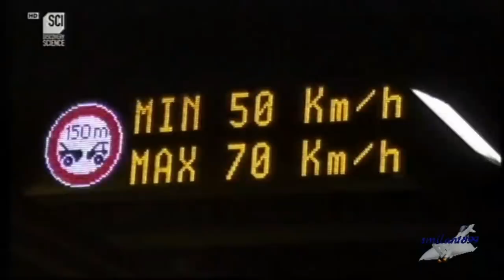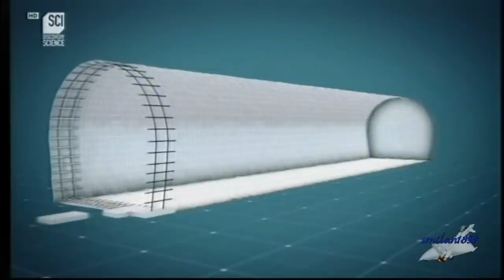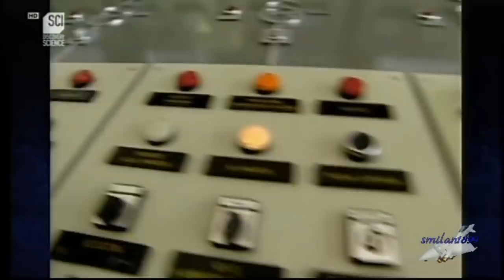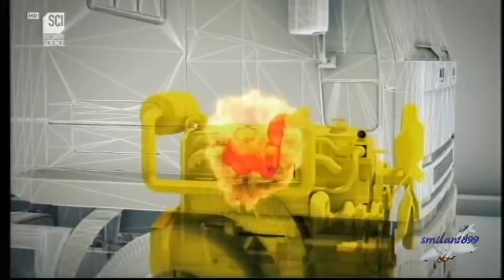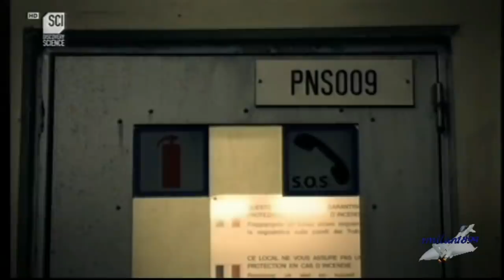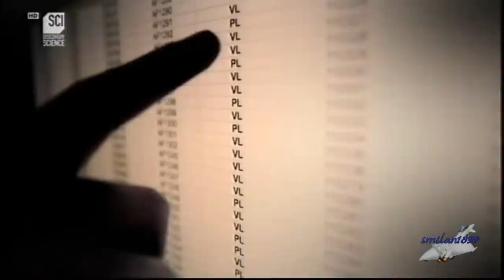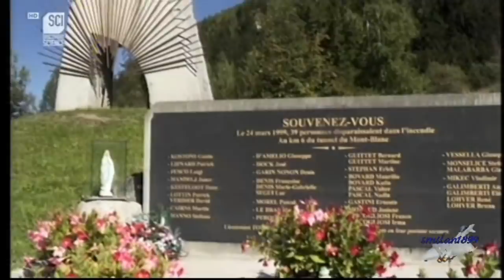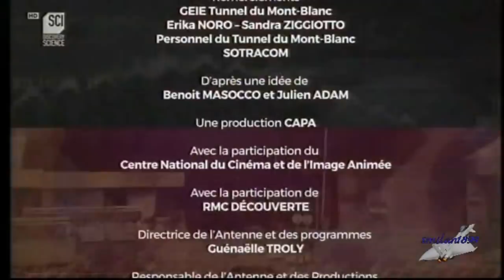Ingegneria fuori controllo 1x07 Il tunnel del monte bianco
Nuova serie dedicata all'ingegneria in particolar modo a quella fuori controllo, in questa settima puntata nel 24 marzo 1999 si verificò un incendio che costò la vita a 39 persone. L'incendio fu domato all'incirca 53 ore dopo poiché le fiamme, per via dei materiali combustibili presenti, si erano ampliate per l'effetto forno che si era venuto a creare, raggiungendo quindi vastissime proporzioni.